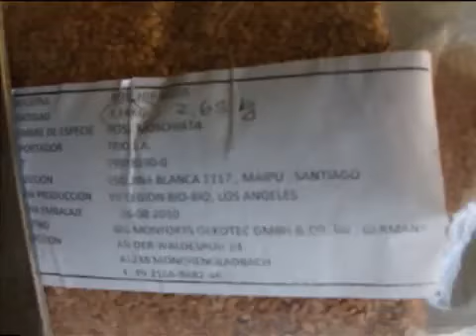Пресс и технология отжима масла из семян шиповника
Пресс и технология отжима масла из семян шиповника + УСЛУГИ ПО СБЫТУ МАСЛА!

Предлагаем и поставляем:
Оборудование и технология отжима масла как из семян шиповника, так и других твёрдых семян (амарант, хлопок), виноградной и гранатовой косточки.

Услуги:
Пресс и технология отжима масла из семян шиповника, амаранта, гранатовой и виноградной косточки
+ поставка пресса, шеф-монтаж, наладка, сдача в эксплуатацию, обучение персонала, сервизное обслуживание на протяжении всего периода эксплуатации поставленного пресса (на основе дополнительного соглашения),
гарантия на 2 года, и ГЛАВНОЕ: ГАРАНТИРОВАННОЕ ОКАЗАНИЕ УСЛУГ ПО СБЫТУ МАСЛА!

Мы продаем не услуги, мы продаем успешный результат!
Wir verkaufen keine Leistung, wir verkaufen erfolgreiches Ergebnis!
We Don't Sell A Service We Deliver Tangible Solutions!

Предлагаем шнековые пресса холодного прессования для получение масла из семян шиповника, ореха, косточки, семян амаранта. Например, при содержании 5,8% масла в семенах амаранта сорта СЭМ выход масла: 3,7%, а при содержании 7% масла в семенах амаранта сорта ЛЕРА, выход масла: 3,3 %, содержание сквалена: 5,42%, витамин E: 51,84 mg/100 ml, моно ненасыщенных жирных кислот: 23,7%, полиненасыщенных жирных кислот: 51,2%. Предлагаемый нами метод холодного прессования получения масла с семян амаранта по своей стоимости, простоте, качественным показателям масла коренным образом отличается от дорогостоящих технологий, как масляная экстракция или CO2 экстракция. Технология холодного прессования на предлагаемых прессах обеспечивает сохранение всего уникального биохимического состава масла амаранта.

Адрес:
Amaranth Produkte GmbH & Co. KG
Im Gründchen 3
35683 Dillenburg
Deutschland